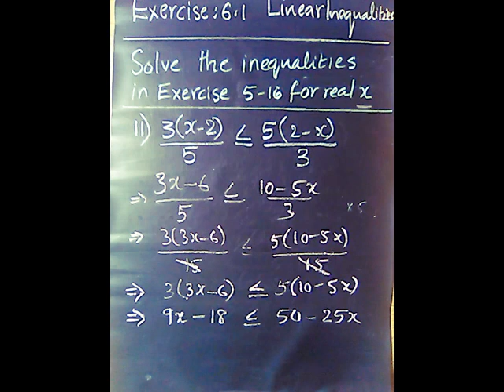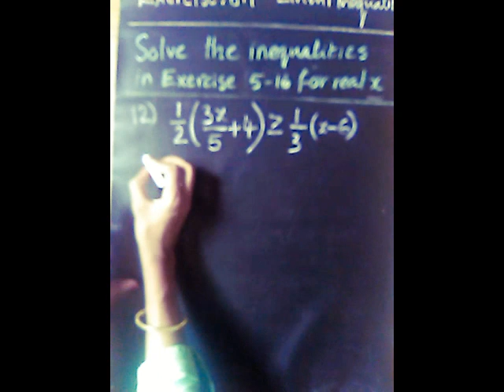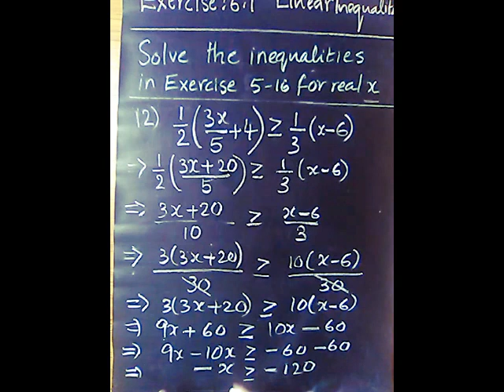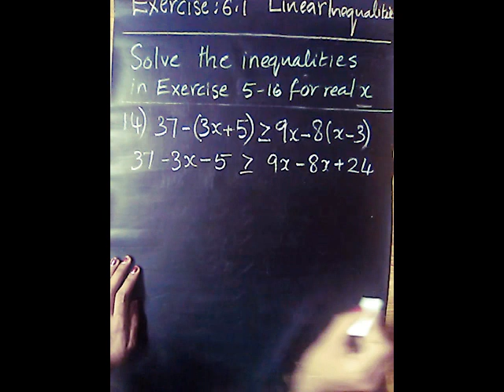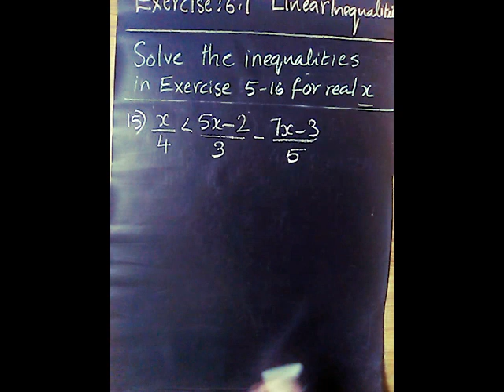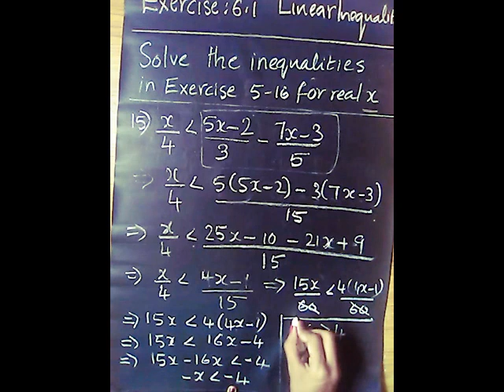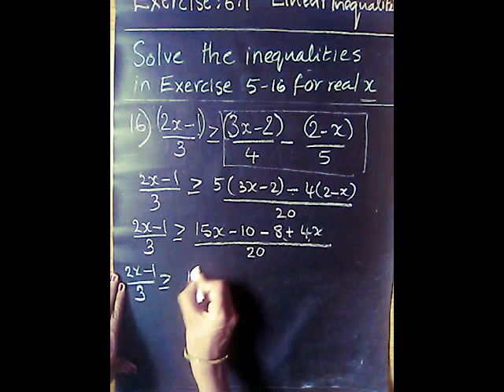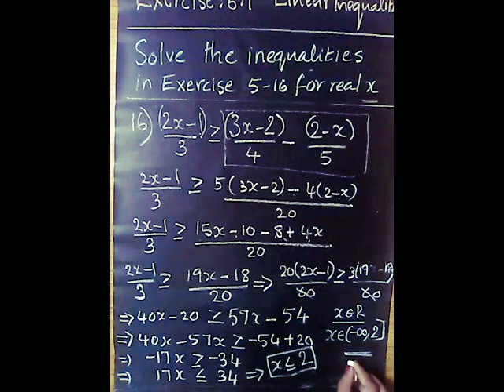Plus one maths |linear inequalities |Exercise 6.1 (11-16)|in Malayalam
Class 11 Chapter 6 LINEAR INEQUALITIES
In this video we have discussed
Exercise 6.1:- 11- 16 questions
Time stamps are mentioned below
Q11:-0.15
Q12:-2.44
Q13:-5.51
Q14:-7.15
Q15:-9.32
Q16:-12.18